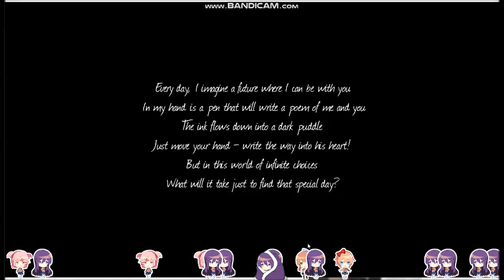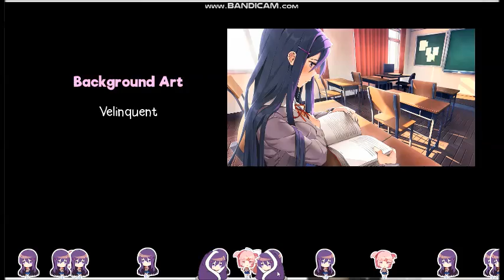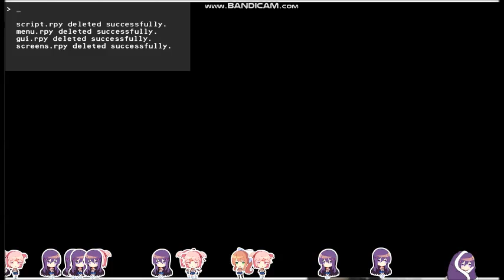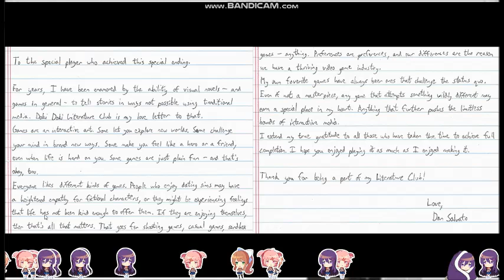Doki Doki Literature Club Good Ending